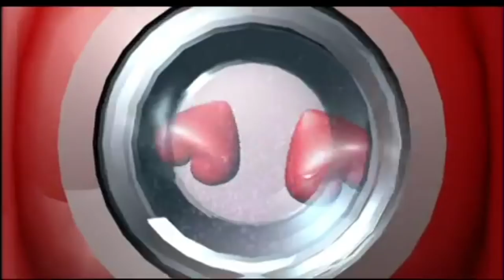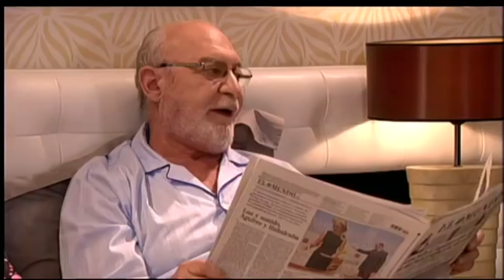Aquí me las den todas - Cap. 36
Marisa Porcel y Pepe Ruiz son Paca y Benito, un matrimonio que crea en su casa una pension llamada "Paca Palace", en la que alquila dos habitaciones, la primera a Gemma (Andrea Gara) y a su novio Gonzalo (José Lamuño), y la segunda a Rubén (Martin Czehmester). Además su hija Paloma (Eva Diago), se mudará con su marido Fernando (Javier Navares) a casa de sus padres.

Serie cómica, secuela de la famosísima “Escenas de matrimonio”, en el que parejas de distinta edad muestran sus reacciones frente a situaciones de la vida cotidiana. Serie de corta duración que seguro que hará las delicias del público, ya que pueden verse incluso reflejados en muchas de las situaciones que las parejas y matrimonios van pasando a lo largo de los episodios.